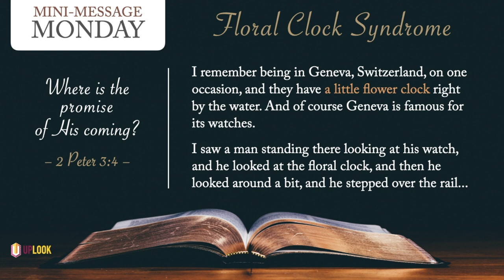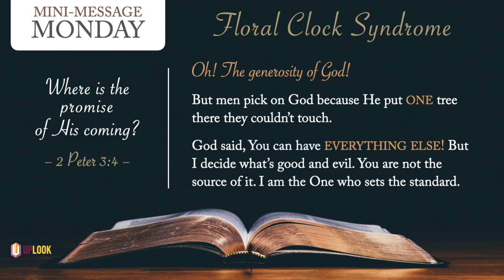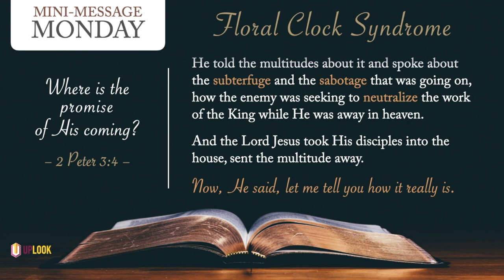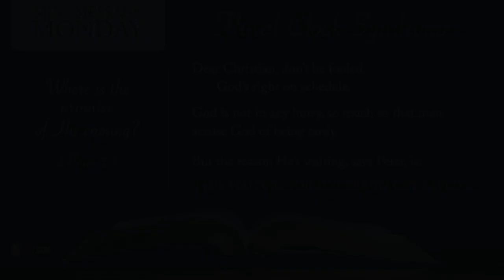Mini-Message Monday: Floral Clock Syndrome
Dear Christian, are you longing for Home? Getting a little impatient? Take courage: God is right on schedule!